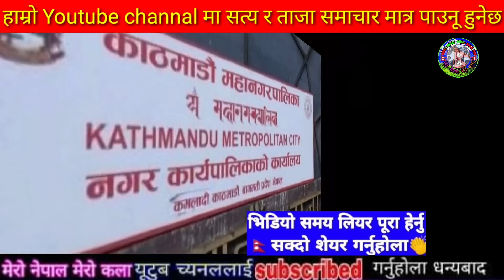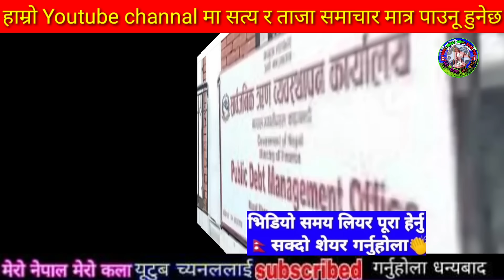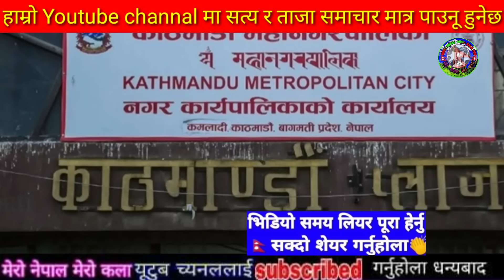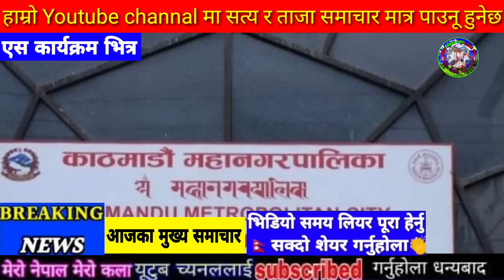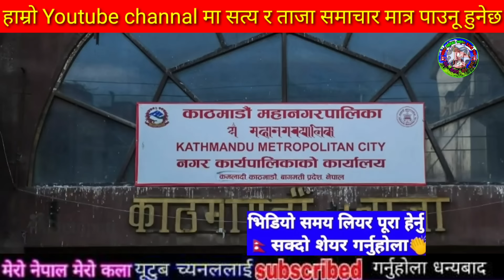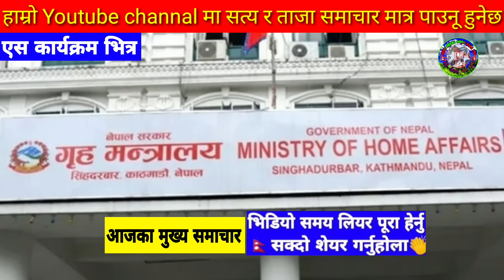Today news nepali news aaja ka mukhya samachar, nepali News,Nepal Vs West Indies A,Damauli ma jhara